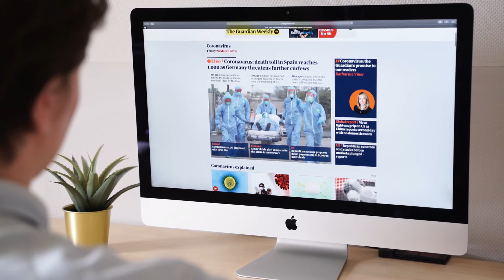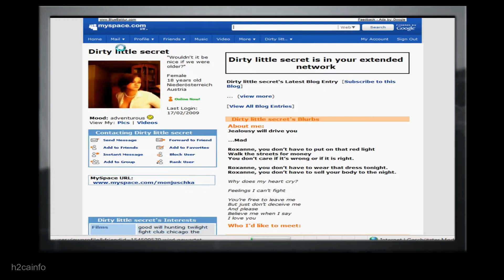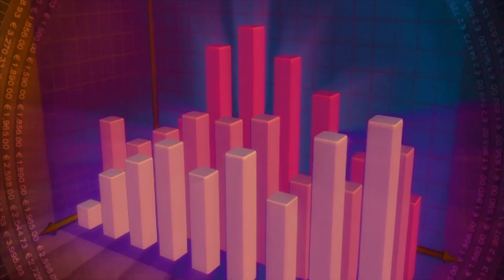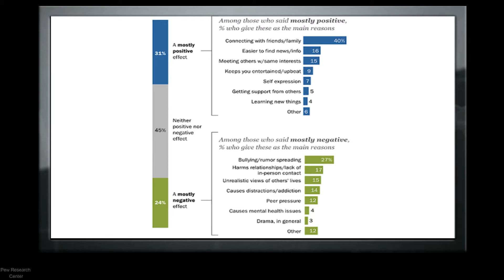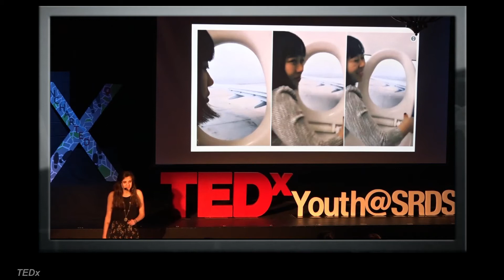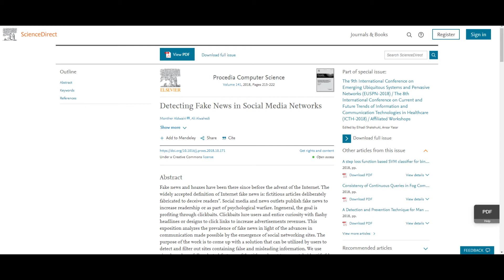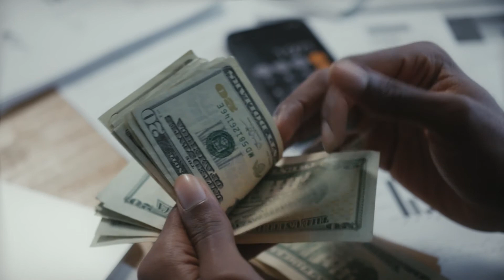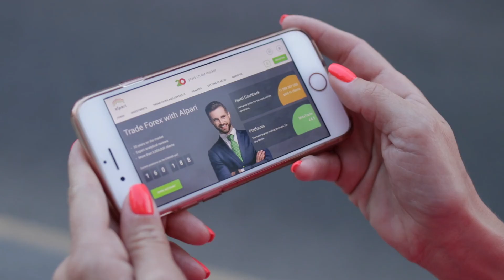Behind The Scenes of Social Media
A deep dive into what social media offers and its risks.